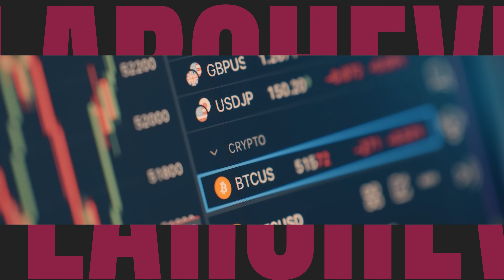D'une startup à licorne de 1,5 milliard : les leçons d’Éric Larchevêque - co-fondateur de LEDGER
🎙 Dans cet épisode, rencontre avec Éric Larchevêque, co-fondateur et ancien CEO de Ledger, une entreprise valorisée à plus de 1,5 milliard de dollars, et fondateur de La Maison du Bitcoin. 🚀

Éric est également connu pour son rôle d’investisseur dans l’émission "Qui veut être mon associé ?" et son passé de joueur de poker professionnel. Grâce à son expertise, il a contribué à faire de Ledger un leader mondial avec plus de 1 million de clients et a soutenu de nombreuses startups en pleine croissance.

Dans cet échange, Éric dévoile ses conseils pour réussir un pitch auprès des investisseurs, ainsi que des stratégies pour challenger un entrepreneur en tant qu'investisseur. Il partage également des conseils précieux sur la gestion de la croissance, des levées de fonds au recrutement.

Au sommaire de cette vidéo :
00:00 : Introduction
01:36 : Sa participation à Qui veut être mon associé ?
22:16 : Qu'est-ce qui fait un bon pitch ?
28:40 : Challenger un entrepreneur
35:57 : Détermination vs acharnement
38:34 : Le coût d'opportunité
47:19 : Son histoire chez LEDGER
55:01 : Son départ
01:12:11 : Accompagner et conseiller les entrepreneurs
01:19:03 : Quand faire une levée de fonds ?
01:25:57 : Donner des parts à ses collaborateurs
01:30:35 : Recruter vite et bien
01:36:41 : Comment embarquer une équipe
01:43:18 : Le plus grand risque qu'il ait pris
01:48:07 : Son expérience de joueur de poker pro
01:53:03 : Son souvenir d'enfance préféré
01:55:00 : S'il pouvait changer de vie avec quelqu'un
02:02:42 : Questions rapides, réponses rapides

Réserve ta place pour la Masterclass live sur la productivité gratuitement